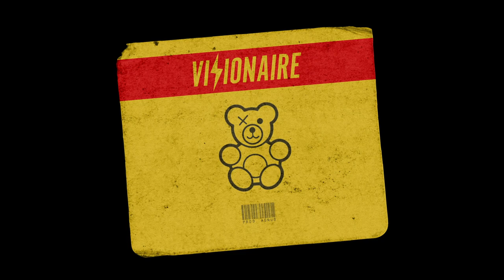Reel Prod by. Agnus (Offical Video)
Shot, Directed & Edited by @visionairemedia_

Steam "Corduroy" Now by Travy P & Agnus